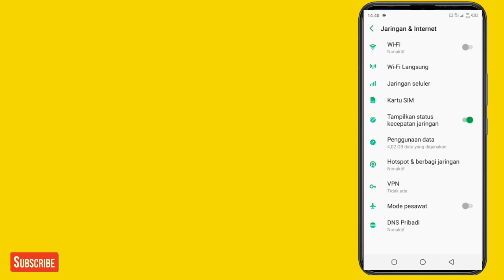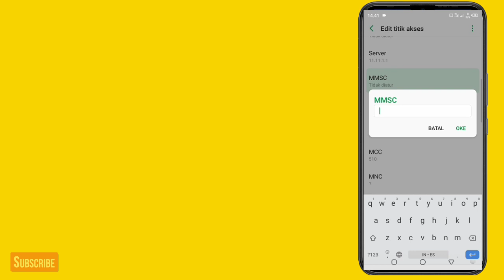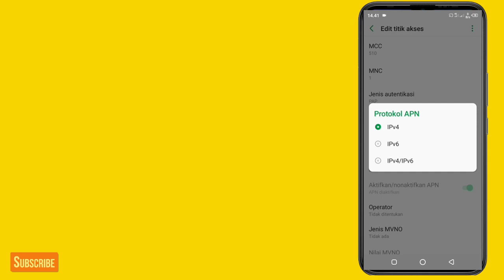Apn Indosat Tercepat Paling Stabil Lemot Auto Ciut Nyali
Apn Indosat Tercepat 2022 Ini,Apn Indosat 4g Tercepat 2022 Telah update Terbaru Untuk Mengatasi Sinyal Dan Jaringan Kartu Seluler Indosat Dihp Kalian Seperti Ios Dan Android,Apn Indosat Tercepat 2022 Ping Paling Stabil cocok Buat Atasi Game Ngelag Sinyal Patah Patah Di Mobile legend free fire Pubg Maupun Internetan Browsing streaming

PERHATIAN : MCC DAN MNC DIHPMU JANHAN DIUBAH GUYS, BIARKAN SEPERTI BAWAAN HP YA.

video ini berisi tutorial cara mengatasi jaringan indosat yang lemot dengan setting apn indosat tercepat

Apn : access point name adalah pengaturan kartu seluler di hp,jika pengaturan ini salah,anda tidak akan terhubung ke internet.

apn indosat tercepat Paling stabil 2022
apn indosat tercepat 2022
apn indosat tercepat game online
apn indosat tercepat jebol sesi fb
apn indosat 4g tercepat
apn indosat 4g tercepat 2021
apn indosat 4g tercepat game online
apn indosat tercepat anti lag
apn indosat gaming
apn gaming indosat
apn ojol gacor indosat
apn indosat 2022
apn indosat terbaru 2022
cara atasi indosat lemot
cara atasi indosat lemot saat main ff
cara atasi indosat lemot saat main ml
jaringan indosat lemot
jaringan indosat tidak stabil
indosat lemot main game
indosat lemot main ff
indosat lemot main pubg
indosat lemot main ml
apn indosat 4g tercepat 2022 anti lag
apn indosat 4g tercepat 2022
cara atasi ping tidak stabil
cara atasi internet lemot dihp
cara atasi lemot tanpa aplikasi
game booster anti lag
apn kartu im3
apn indosat ooredoo
apn im3 tercepat game online
cara atasi indosat lemot 4g
cara atasi indosat lemot main ff
cara atasi indosat lemot main ml
cara atasi indosat lemot main game
cara atasi indosat lemot main pubg
indosat lemot hari ini
indosat lemot padahal kouta banyak
indosat lemot di iphone
indosat lemot iphone 2022
indosat lemot cara atasinya
indosat error hari ini
indosat tidak bisa internet
apn indosat gaming ml 2022
apn indosat iphone
apn indosat tercepat ojol
apn indosat tercepat buat game online
apn indosat tercepat anti lag 2022
Kartu seluler indosat
apn indosat tercepat anti lag gaming,
apn indosat tercepat gaming,
apn indosat tercepat ml,
apn im3 ooredoo tercepat,
apn indosat im3 tercepat,
jaringan im3 lemot,
cara atasi internet lemot,
indosat lemot main mobile legend,
jaringan indosat lemot main ff
jaringan indosat lemot main ml
jaringan indosat lemot hari ini,
indosat lemot padahal kouta masih banyak,
indosat lemot terobos sajalah,
sinyal indosat lemot,
cara mengatasi indosat lemot
cara mengatasi indosat lemot 2022
apn indosat ooredoo 4g lte tercepat,
apn indosat iphone xr,
apn indosat stabil,
apn indosat iphone,
apn indosat tercepat ios 2022
apn indosat terbaru dan tercepat 2022,
apn indosat tercepat 2022 untuk game online,
Sinyal lag saat main mobile legend,
Setting apn im3 ooredoo tercepat,
Apn Im3 tercepat dan stabil